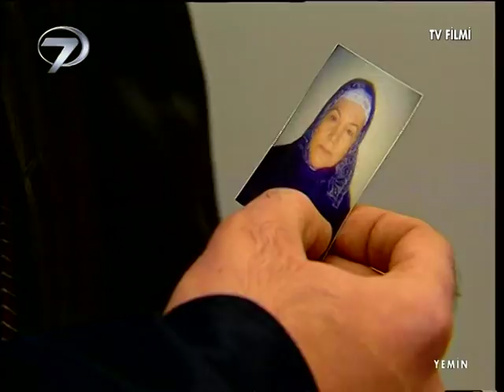Yemin - Kanal 7 TV Filmi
İstanbul’da bir şirkette müdürlük yapan Rıza, köyünden haber alır. Beş yıldır göremediği annesi İstanbul’a onu ziyarete gelecektir. Fakat Rıza, iş telaşıyla annesini garajda karşılamayı unutur. Annesi, elindeki adrese göre evi güç bela bulur. Fakat ne gelini ne de torunları tarafından ilgi göremeyen kadın evden ayrılır.

Akşama doğru annesini hatırlayabilen Rıza eve geldiğinde durumu öğrenir ve köye gideceğini düşünerek annesini aramaya garaja gelir fakat bulamaz. Ertesi gün köye telefon eder, fakat annesi köye de gitmemiştir. En son çare olarak karakola başvuran Rıza’yı komiser hastane morguna götürür. Rıza büyük bir yıkım içinde morgdaki cesedin annesi olduğunu söyler. Daha sonra annesinin cenazesi toprağa verilir. Rıza o günden sonra durgunlaşır, sürekli vicdan muhasebesi yapmaktadır.

Rıza bir gün yıllar önce ettiği yeminini hatırlar. Parasız yatılı sınavı olacağı zaman ayağı kırılmış ve annesi onu karlı bir günde sırtında taşımış ve İstanbul’a getirmiş, güç bela sınava sokmuştur. Sınavdan sonra bir parka oturmuşlar ve Rıza annesine bir yemin etmiştir. İleride büyük adam olacak, annesine bakacak ve onu hiç unutmayacaktır.

Rıza geçmişini hatırlayınca üzüntüsü daha da katlanır. İçindeki vicdan azabı ve ettiği yemine olan ihaneti Rıza’ya yaşamını dar etmiştir. Ta ki karakoldan gelen yeni bir haberle içinde beliren ikinci bir ümide kadar…  Şimdi annesine verdiği yemini tutmak için ikinci bir şansı daha vardır…

Yönetmen: Nazif Tunç, Senaryo: Mehmet Uyar, Müzik: Gündoğar, Oyuncular: Sevim Gelenbe, Ferhat Gündoğdu, Aylin Sağlam, Anıl Altundaş,  Hande Melis Doğramacılar, Mimoza Elenzi, Metin Diamond Tema, Serkan Aksu, Ali İhsan ÇayırAlper Banko, Yapım: Kanal 7 /2006